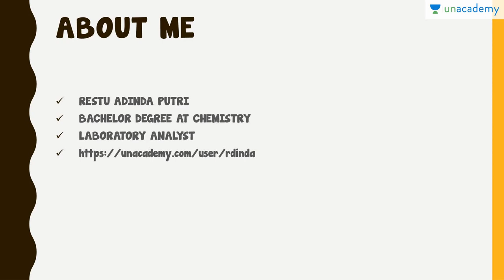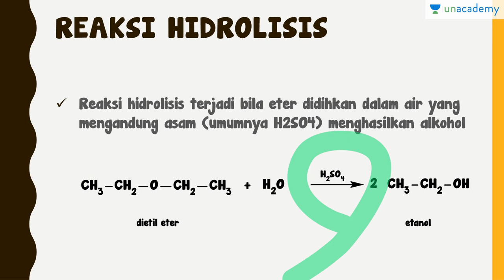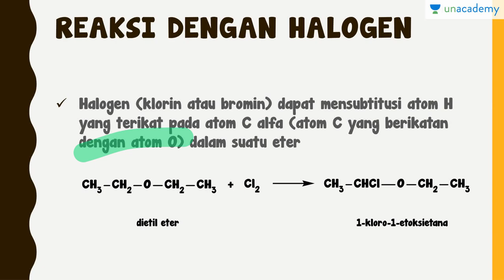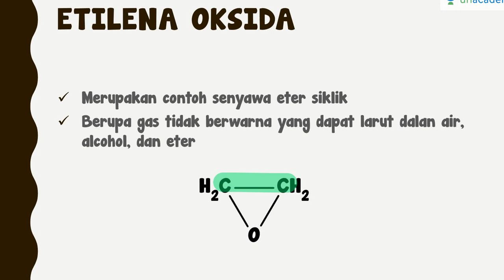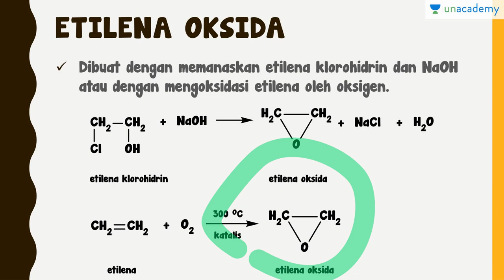REAKSI ETER 2 (Kimia - SBMPTN, UN, SMA)